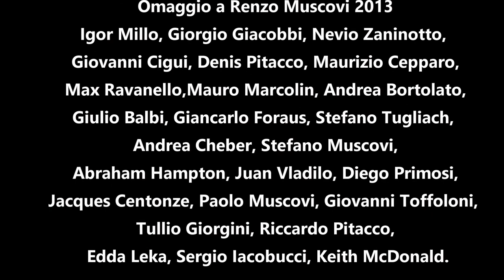Keith McDonald Promo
Keith McDonald is one of Ireland's Top Singer / Entertainers covering a vast genre of music tastes. Well known and respected for his contributions to the Showband scene in Ireland & abroad, Keith has been entertaining the Irish public down the years and comes with a powerful vocal ability, a fabulous set list and his trusty trumpet to add to the mix. Weather it's Showband, Jazz, Pop, Soul or light Rock, Keith McDonald delivers time & time again. Book him now. Solo or with his Band. Wedding drinks receptions a speciality.
Originally Videos film in Italy: Stefano Muscovi.
Reedited for promo purposes by Liam Brennan.